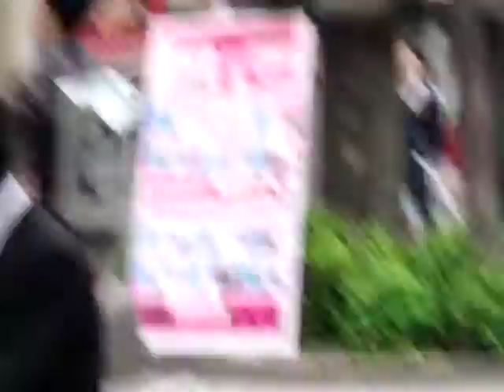GEDC2393 2015.05.09 shinjyuku